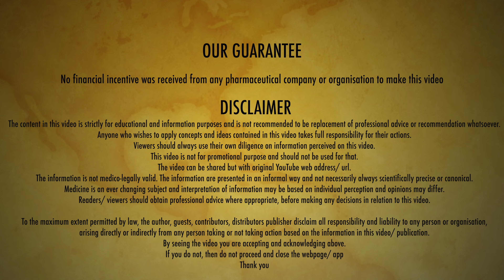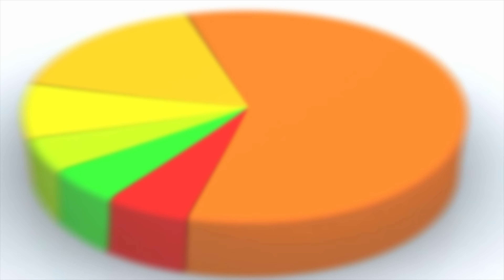অস্বস্তিকর গরমেও ছাড়বেন না ক্যান্সার প্রতিরোধ | কিন্তু কীভাবে এনার্জি পাবেন ? Dr Manas Chakrabarti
মাটি কামড়ে লড়াই চলুক সব থেকে বড় শত্রু ক্যান্সারের সাথে। Preventing cancer even in summer when you are down and out. Reclaim energy against cancer therapy. Aim: Keep some energy at the end of the day to do some exercise.
⏰Timecodes⏰
00:00 Intro
01:39 যথেষ্ট জল খান
02:32 পরুন সুতির জামা
03:03 করুন নিয়মিত স্নান
03:31 ঠান্ডা খান
04:05 চিনি বাদ
04:29 নিয়মিত এক্সারসাইজ
04:54 টাইম ম্যানেজমেন্ট
05:27 যথেষ্ট ঘুম
05:49 রাতে লাইট খাবার
06:26 ঘর রাখুন পরিস্কার পরিচ্ছন্ন
07:10 ব্যবহার করুন সানগ্লাস
07:52 পার্কিং
ভালো স্বাস্থ্য পেতে হলে পড়ুন আমাদের একশোর বেশি ছোট-ছোট লেখার সংকলন

For our English  YouTube Channel @DrManasChakrabarti
🟥 Connect and be our friends

Winning The Pink Initiative (If you want to change the World for Women)

(for awareness, not a replacement of medical advice)